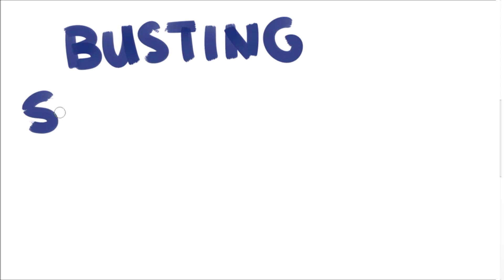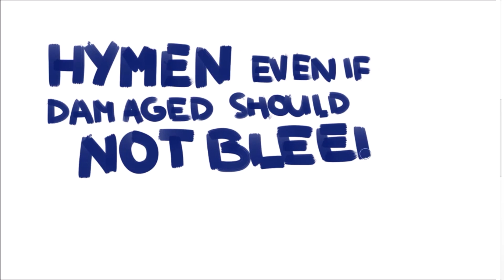Busting sexual health myths: What is a hymen?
There are many misconceptions regarding the hymen. Learn more about this mysterious organ so you can make safe and educated decisions about your body.

This video was made by McMaster University students Saima Ahmad, Atherai Maran, Candy Niu, and Joy Sumin Park in collaboration with the McMaster Demystifying Medicine Program.

References:

Adams, J. A., Botash, A. S., & Kellogg, N. (2004). Differences in hymenal morphology between adolescent girls with and without a history of consensual sexual intercourse. Archives of pediatrics & adolescent medicine, 158(3), 280-285.

American Academy of Pediatrics. (2004). Virginal Myths Regarding the Intact Hymen. AAP Grand Rounds, 11(6), 67-67.

Castleman, M., M.A. (n.d.). The Hymen: A Membrane Widely Misunderstood.

Cinthio, H. (2015). “You go home and tell that to my dad!” Conflicting Claims and Understandings on Hymen and Virginity. Sexuality & Culture, 19(1), 172-189.

Hegazy, ABDELMONEM AWAD, and M. O. Al-Rukban. "Hymen: facts and conceptions." The Health 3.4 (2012): 109-115.

Loeber, O. (2015). Wrestling with the hymen: Consultations and practical solutions. The European Journal of Contraception & Reproductive Health Care, 20(2), 128-135.

O'connell, H. E., Eizenberg, N., Rahman, M., & Cleeve, J. (2008). The anatomy of the distal vagina: Towards unity. The journal of sexual medicine, 5(8), 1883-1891.

Raveenthiran, V. (2009). Surgery of the hymen: from myth to modernisation. Indian Journal of Surgery, 71(4), 224-226.

Van Moorst, B. R., van Lunsen, R. H., van Dijken, D. K., & Salvatore, C. M. (2012). Backgrounds of women applying for hymen reconstruction, the effects of counselling on myths and misunderstandings about virginity, and the results of hymen reconstruction. The European Journal of Contraception & Reproductive Health Care, 17(2), 93-105.